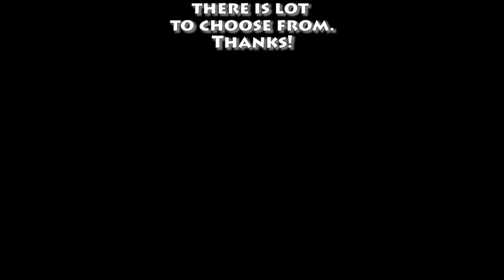My Philippine adventure day 63; she's here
A short video of my trip to the Airforce City golf range, on Sunday.
Then off to Clarke air port today to collect Carina.